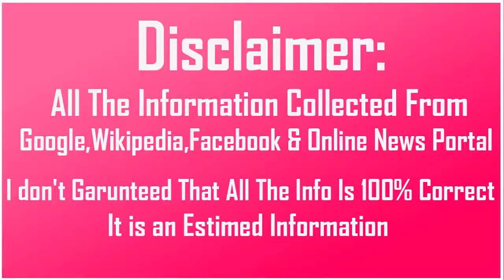SWWE Brie Bella Biography Husband Family Income Cars Houses Net Worth and Life Style | Sorel Toril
Brie Bella Biography Husband Family Income Cars Houses Net Worth and Life Style

Biography-

Real Name:Brianna Monique Danielson

Nick Name:Brie Bella/B

Profession:Professional Wrestler/Model/Voice Actor

Height:5 Feet 6 Inches

Weight:54 KG

Eye Color:Brown

Hair Color:Black

Personal Life-

Age as in 2017:33 Years

Birth Place:San Diego,California,US

Hometown:San Diego,California,US

Nationality:American

School:Chaparral High School,Arizona

College:Grossmont College,San Diego

Favourite Wrestler:Daniel Bryan

Favourite Actor:Dwayne Johnson

Favourite Movie:Batman Begins

Wrestling Career-

WWE Debut 15 September 2007

1 Time WWE Divas Champion

Ranked #16 top 50 Female Wrestlers (PWI) 2014

3 Time Slammy Awards Winner

Retired:3 April 2016

Family-

Husband:Daniel Bryan

Father:Jon Garcia

Mother:Kathy Colace

Sister:Nikki Bella

Car Collection-

House-

Salary:$125,500